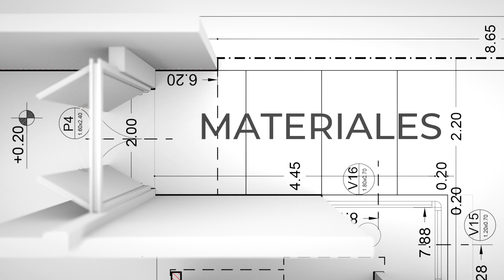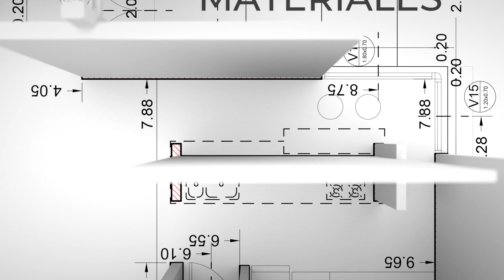🔩 Secretos de Fijaciones: Tornillos, Bulones y Tarugos para tu Proyecto DIY 🔧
🔩 ¡Bienvenidos! En este episodio, exploramos el fascinante mundo de las fijaciones, desde tornillos autoperforantes hasta tarugos de alta resistencia. Acompáñanos mientras desglosamos las diferencias clave entre cada tipo de fijación y cómo seleccionar la adecuada para cada situación.

En este video:
✅ Aprende sobre distintos tipos de tornillos y su uso específico en madera, chapa y durlock.
✅ Descubre la magia de los bulones y su aplicación en diversas situaciones, desde la construcción hasta el hogar.
✅ Sumérgete en el mundo de los tarugos: ¿cuál elegir para ladrillo hueco, bloque o cemento?

No te pierdas nuestras demostraciones prácticas y consejos útiles. Además, agradecemos a BulMetal por proporcionar los accesorios de calidad y a Pampero por la ropa de uso intensivo.

🔧 ¿Tienes alguna pregunta o sugerencia? ¡Déjanos un comentario y únete a la conversación!

🔗 ¡Encuentra los materiales mencionados en este video en los enlaces de abajo!

Enlaces:
🛒 BulMetal: Gral. Mosconi 165, U9120 Puerto Madryn, Chubut. 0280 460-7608
👕 Ropa de Uso Intensivo Pampero: Belgrano 24 Puerto Madryn Chubut. 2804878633